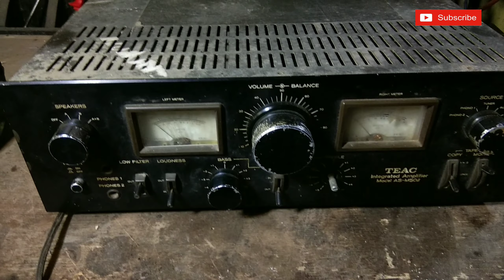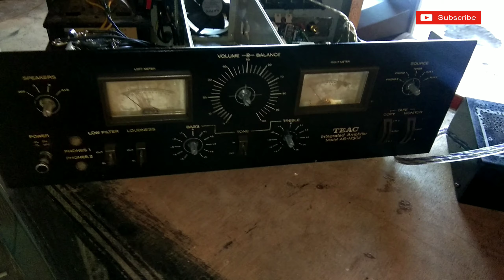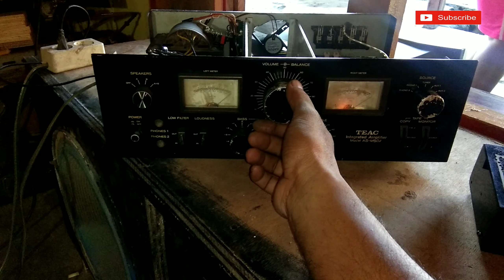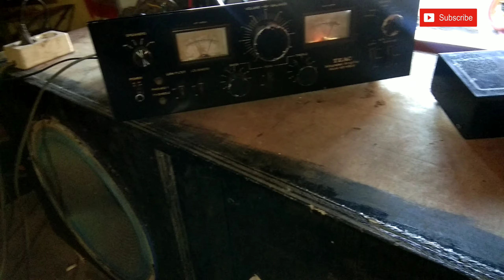cara rakit power amplifer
trafo,elko dan dioda saya pakai asli dari amplifer tersebut.saya ganti hanya driver 400 watt stereo,kit tonecontrol,fan dan soket speaker.